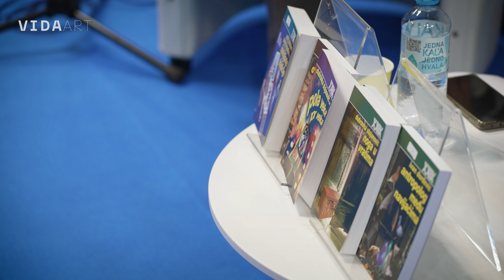VIDA art - Intervju: Dubravka Stojanović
Dubravka Stojanović je povjesničarka, sveučilišna profesorica Filozofskog fakulteta u Beogradu te životna partnerica doajena srpskog izdavaštva Ivana Čolovića. Na Mediteranskom festivalu u Splitu predstavila je, uz Krunu Lokotara, kultnu Biblioteku XX vek koja je nadživjela državu u kojoj je nastala. Stojanović se nije libila demistificirati mnoge mitove baveći se kao profesorica povijesti 20. vijeka. O Biblioteci XX vek napisala je knjige - "Noga u vratima" i "Pola veka XX veka".